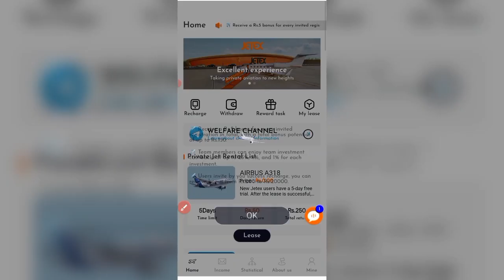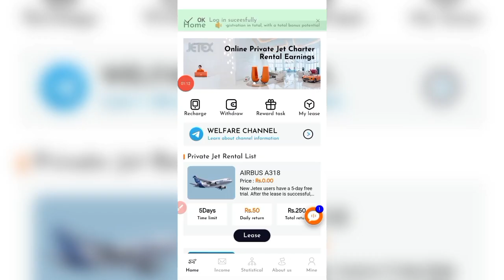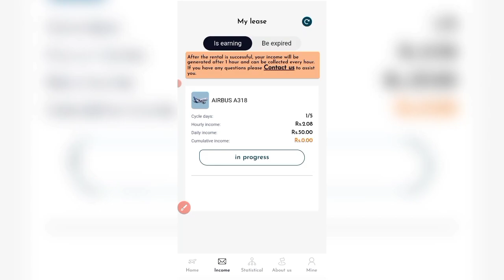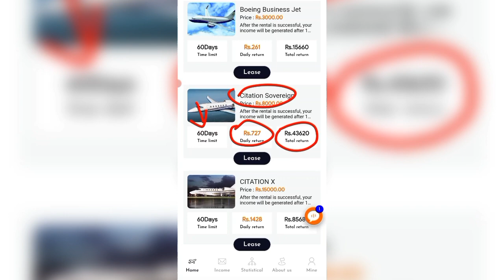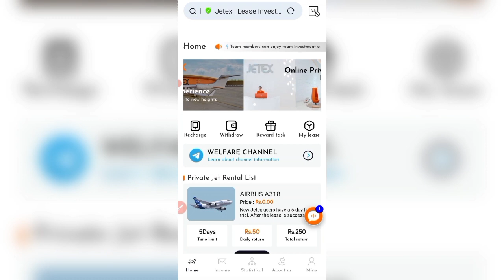Jetex Earning App | New Earning App Today | Jetex App Real or Fake | Make Money Online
Jetex Earnings App
Online Earning In Pakistan 2024
Jetex App Real Or Fake
New Earning App Today
Jetex Earn Money
Online Earning App
Jetex Recharge Withdrawal
New Earning Website Today
Jazzcash Easypaise Earning App